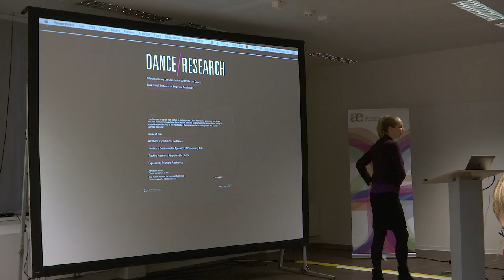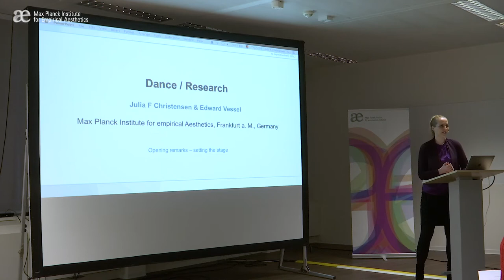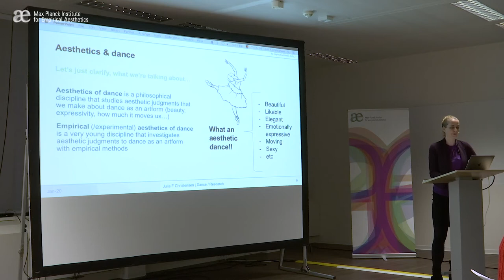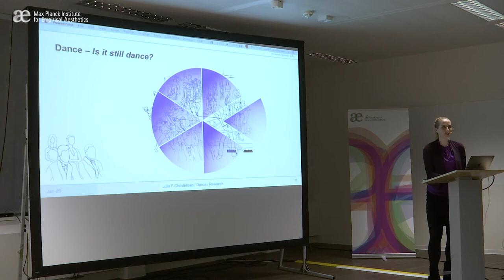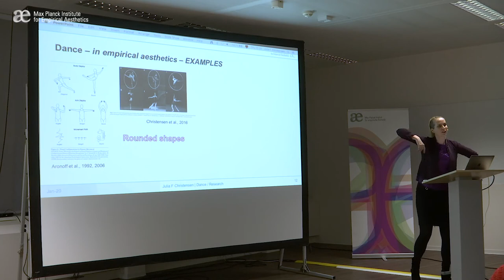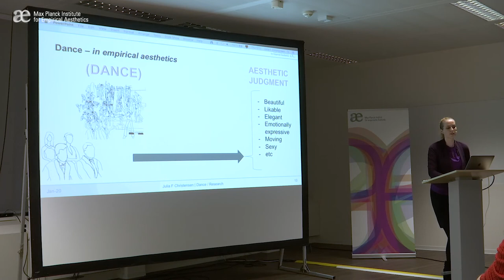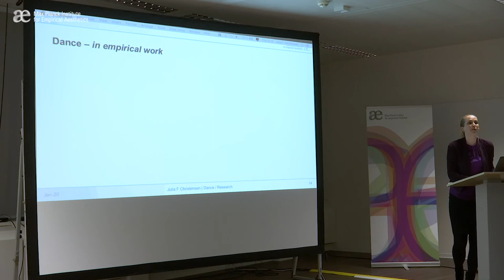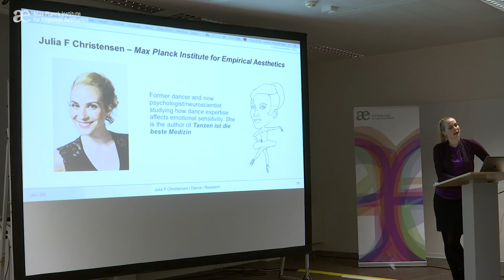Dance/Research: Introduction by Julia F. Christensen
Setting the stage for the event Dance/Research

From flamenco to ballet, from hip hop to contemporary - how important is aesthetics in a dance? Join our four experts in dance and the brain for an afternoon of interdisciplinary dialogue around this question. You don’t need to be a dancer or scientist to participate in this event. Everyone is welcome!

Neuroscientific research into dance is only about 15 years old. Dance is as old as humanity. There is a lot we still do not know about why dance is so important to human societies. Is it due to the beauty and aesthetics that it transmits to us? Let’s discuss our different viewpoints.